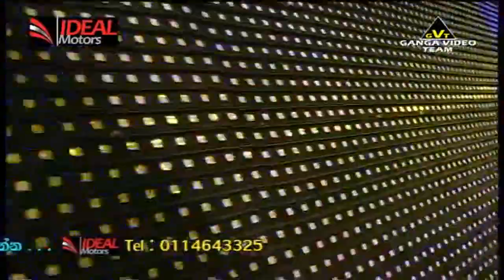මට දුන්න දුක් ගින්න-mata dunna dukginna-damith asanka with sanidapa